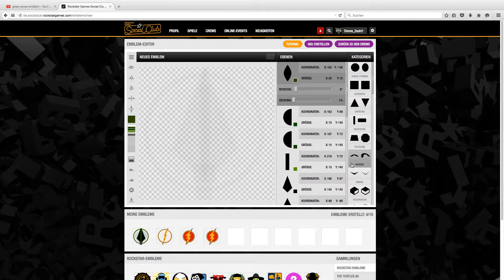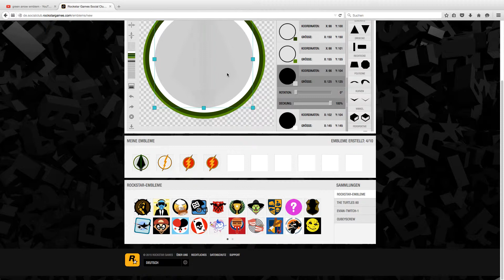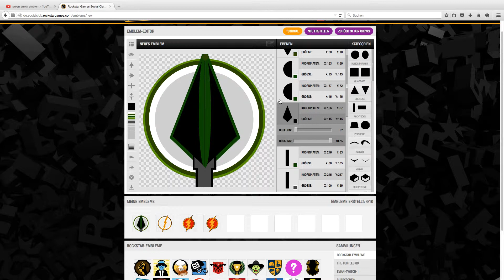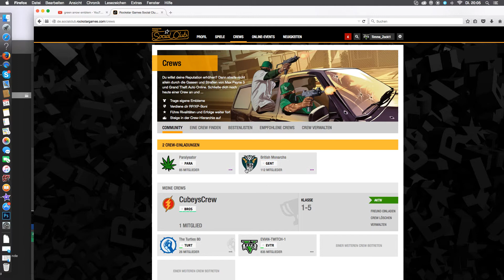Rockstar Social Club //Green Arrow Emblem // Tutorial : Speed art ?? // #1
Jo leute hier ein neues video